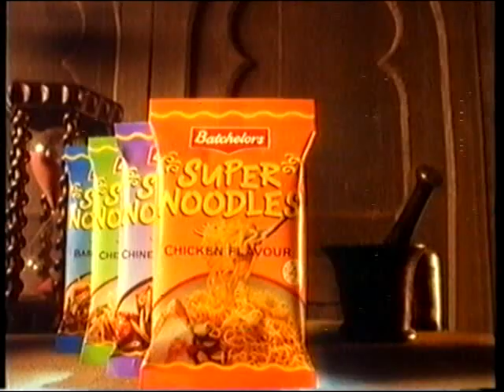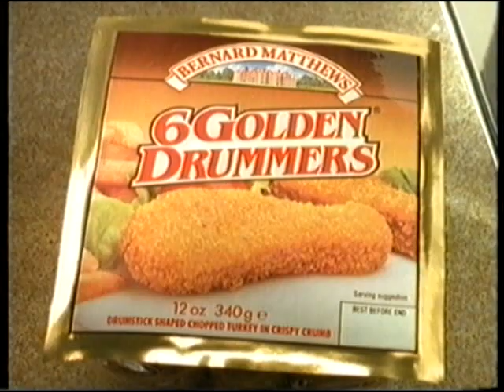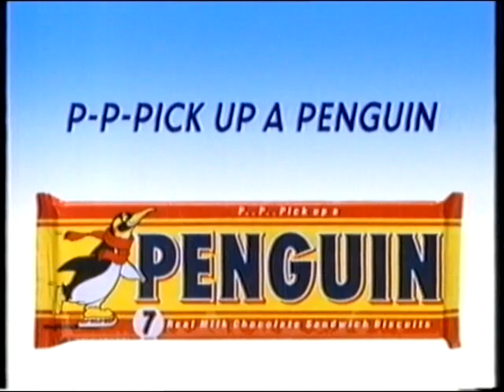Carlton TV ad break 10-03-1993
1993 carlton tv adverts.